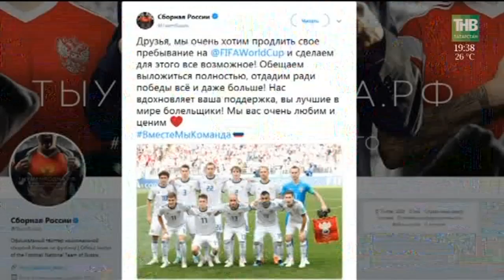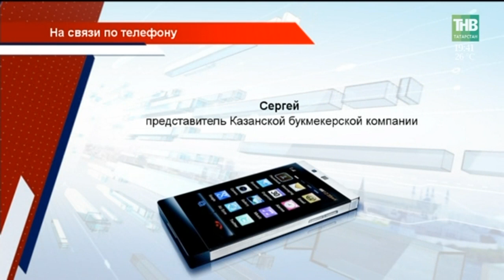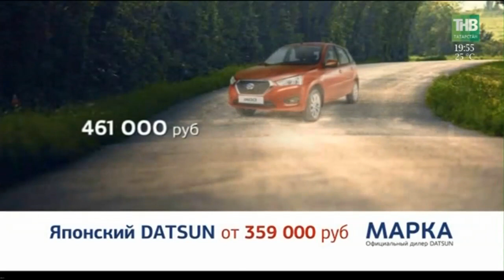Новости в субботу 07/07/18 ТНВ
→ Буквально через полтора часа вся Россия прильнёт к экранам телевизоров. Дачи, встречи, праздники и даже дни рождения отложено до лучших времен. Страна в ожидании мачта нашей Сборной с Хорватией. Эта игра определит последнего участника полуфинала. В пять часов вечера Англия обыграла Швецию. А накануне путевку в ½ мундиале завоевали сборные Франции и Бельгии. Казань увидела слёзы бразильцев и счастье бельгийцев. Именно наш стадион принимал этот матч.
→ Этой игрой закончился чемпионат в Казани. Столицу лично поблагодарил за отличный приём Президент Фифа.  Сегодня  Джанни Инфантино заглянул на совещание в мэрию, чтобы сказать спасибо за успешную организацию чемпионата мира. Казань - пока единственный город, где глава Фифа выразил благодарность в таком формате. Как деловое совещание превратилось в футбольную субботу?
→ Причем поддерживали и помогали в прямом смысле слова. 20-летний казанец помог найти документы отцу игрока сборной Бельгии. Яя Дембеле - папа полузащитника сборной Бельгии потерял свои паспорта и кредитные карты. За помощью обратился к судебному приставу Акберу Бахтиярову.
→ Страна ждёт игру нашей Сборной с Хорватией. Россия верит и надеется. ВЦИОМ провёл даже специальный опрос: так вот - больше чем две трети россиян будут смотреть предстоящий матч сборной России. И больше половины опрошенных, это 56% верят, что победит наша команда. Триумф на домашнем чемпионате мира по футболу воодушевляет жителей настолько, что некоторые готовы изменить свою жизнь. О том, что нас ждёт сегодня вечером и на что готовы россияне ради победы Сборной?
→ Поэт, сенатор, тайный советник - он был талантлив во всём, а его наследие трудно переоценить. Государственному деятелю Российской империи Гавриилу Державину в этом году исполнилось бы 275 лет. Он написал первый неофициальный гимн России, его труды переведены на 10 языков мира. И если Державинские места сейчас есть по всей России, то биография его начинается именно с Татарстана.
→ Свое исторической место теперь есть и в деревне Кызыл Яр Нижнекамского района. Здесь возродили родник, благодаря которому когда-то и появилось на этом месте поселение.
→ Татары всей России на одном майдане! Сегодня столица Чувашии принимает Федеральный Сабантуй . Масштабный национальной праздник всех татар собрал сотни участников из сорока одного  региона. Как гостеприимная Чувашия встретила гостей?
→ У кого футбольные рекорды, у кого – свои личные. Сегодня на острове-граде Свияжск стартовал первый заплыв на открытой воде Sviyaga Swim. 100 участников и 3,5 километра водного пути. Заплыв стал самым массовым для нашей Республики. На старте представители Татарстана, Башкирии, Удмуртии, Марий Эл и других регионов страны. Кого из них теперь называют железным человеком?

Координаты:
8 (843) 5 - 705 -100